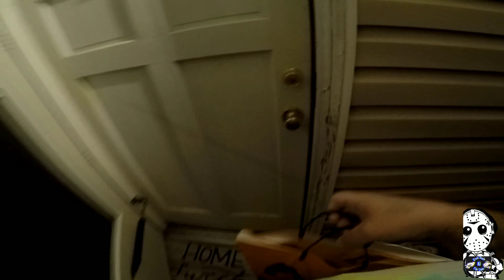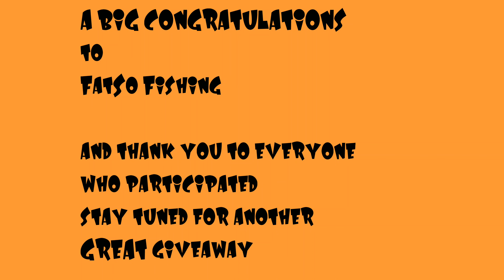Who Will Be The Chosen One?! (Check Description)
🛑Attention this may be scary for some viewers!
Also some scenes may not be suitable for all watchers.
Epilepsy warning🗯 Strobing lights🛑

Beware!

In this video we choose our winner for the 1K Spooky Giveaway.

We wanna thank EVERYONE who supports our team and channel.
It means so much to us.
We appreciate all the love.

Many more AWESOME videos to come.

Press that 👍
Press that 🔔

🏆CONGRATULATIONS🏆
Fatso Fishing

🔥🔥OUR GEAR AND EQUIPMENT🔥🔥

President spinning Reel

GOPROchest mount

GOPRO 50 inch tripod

GOPRO camo housing

Shakespeare Wild Cat Rod 🔥A MUST HAVE.
BANG FOR YOUR BUCK $20🔥

PowerPro braided line 30lb

Frabill rubber landing net

Little Joes Bobber

Team Catfish Jackhammer hooks

Team Catfish Red hooks

Ugly Stik Shakespeare Catfish Rod

Ugly Stik GX2 Spinning Rod

DR Meter fishing scale

LEWS Xfinity Reel